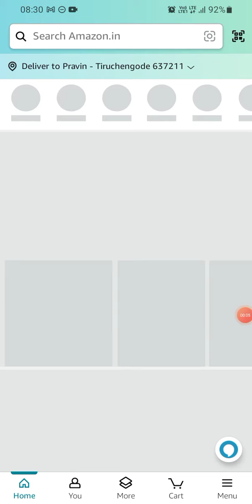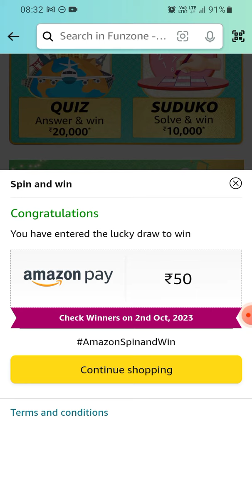Amazon Wheel of Fortune | Sunday | 01 October 2023 | ₹50000 | ₹5000 | ₹100 | ₹50 | ₹20 Today Answer